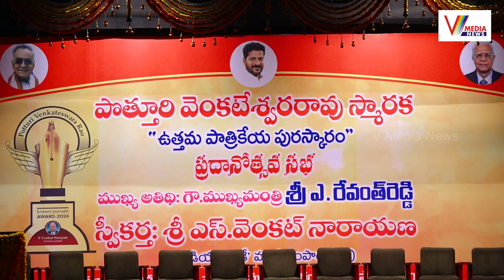మీడియా ద్వారానే ప్రజాస్వామ్య ఫలాలు అందరికీ అందుతాయి | Sudershan Reddy | V Media News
Watch Now : మీడియా ద్వారానే ప్రజాస్వామ్య ఫలాలు అందరికీ అందుతాయి | Sudershan Reddy | V Media News